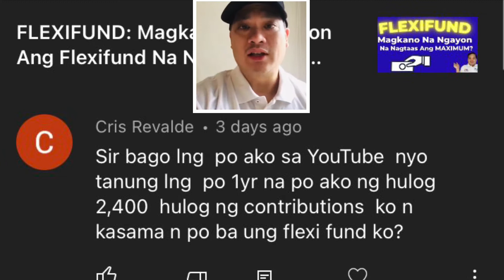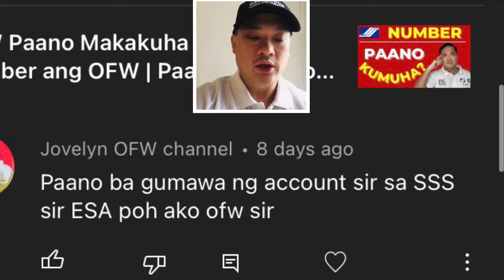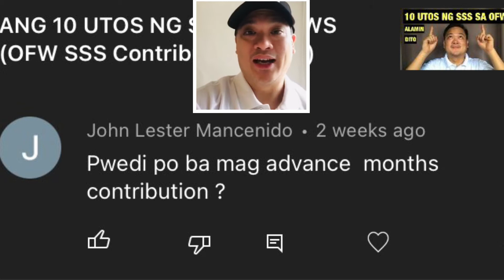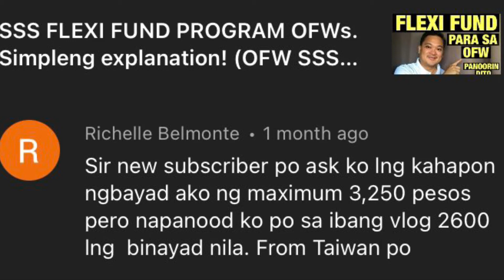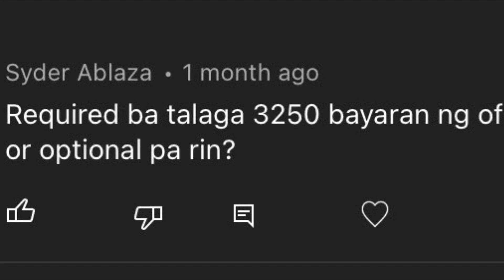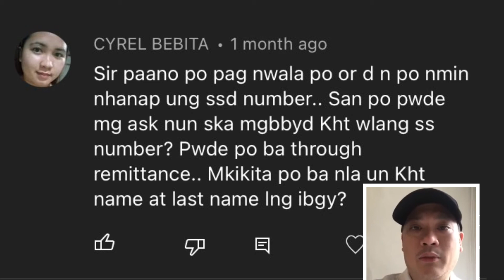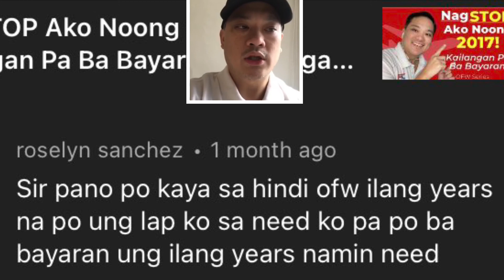FlexiFund Na Ba Yung Hulog Ko?